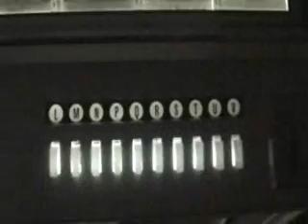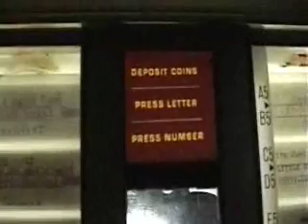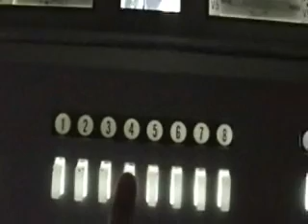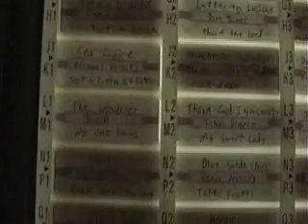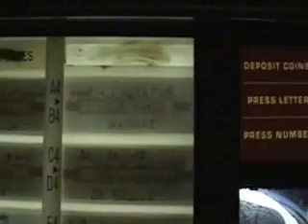Project GP160 Back in Action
Well, she is about 90% Done. It works good and sounds great. i am happy to get it going once more. Sorry for the bad video the file i made was way to big so when it got smaller, it got mest up. So this video is for all to see and i thank the people who helped me fix the jukebox. And i thank for the people i got the jukebox from, Hop you in joy this pice of history come to life. Have a great day. :)